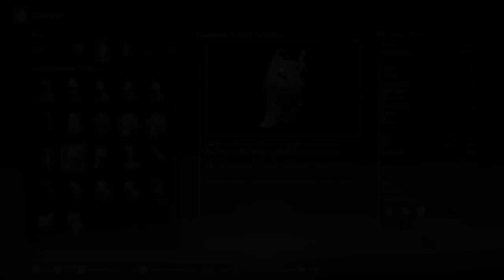Elden Ring Lore - What Lurks In Caelid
What happens to the creatures living in a land of eternal rot when they themselves cannot die? How does the constant decay affect them? Do they live in anguish, or thrive in disease?

Check out the Elden Ring art being created by Pat Gee who works on our Thumbnails! These prints make amazing gifts for Elden Ring fans.